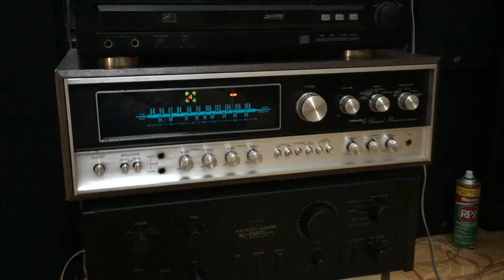Pioneer qx 8000a bán Amply Pioneer QX 8000A ĐT 0983698887 Hà Nội